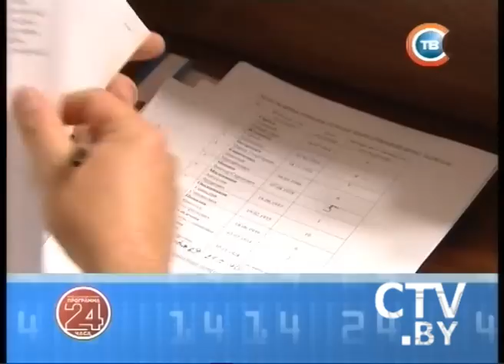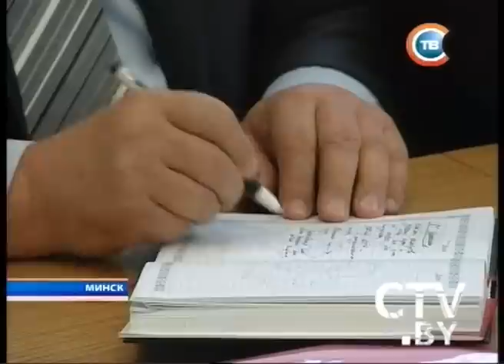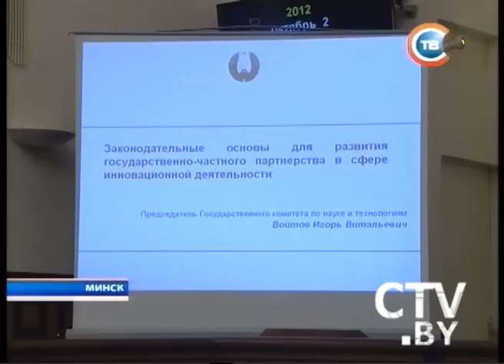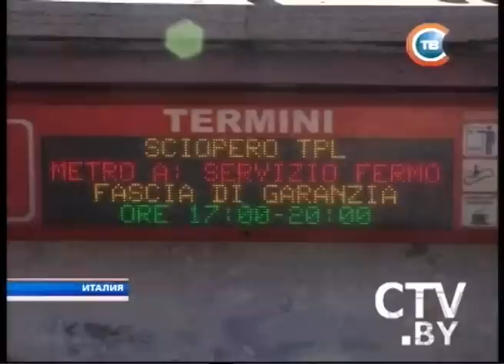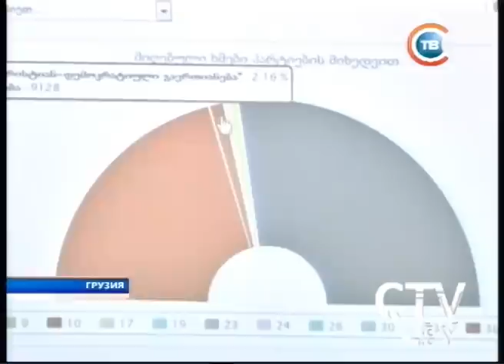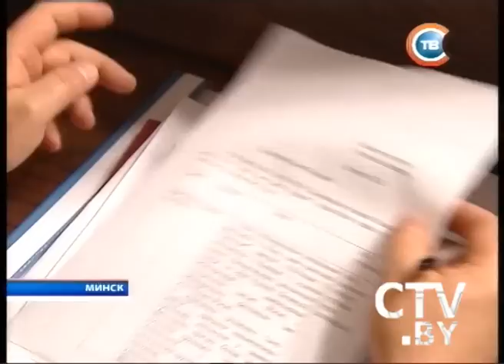CTV.BY: Новости 24 часа 02 октября 2012 в 16.30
В канадском Виннипеге горит склад горючего. Едкий дым охватил жилые кварталы